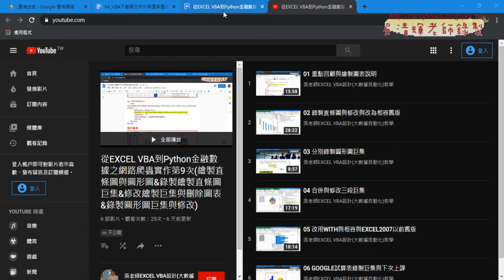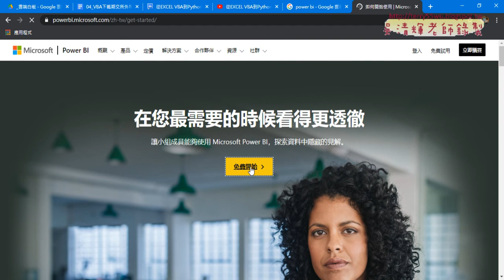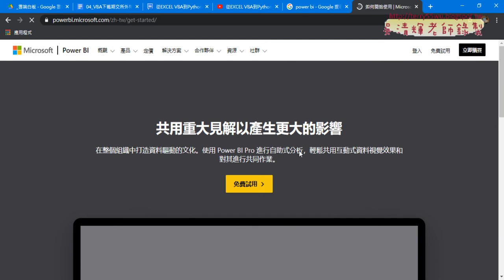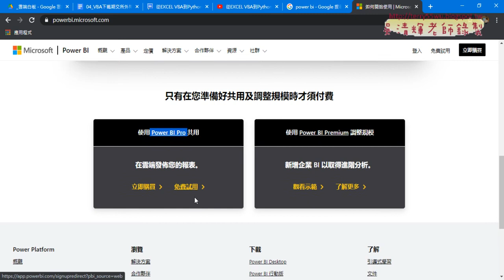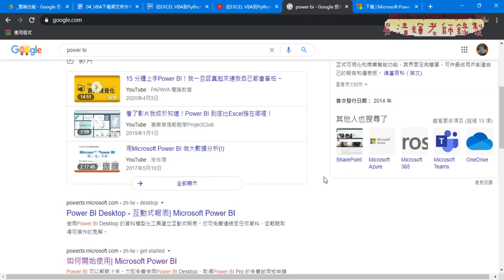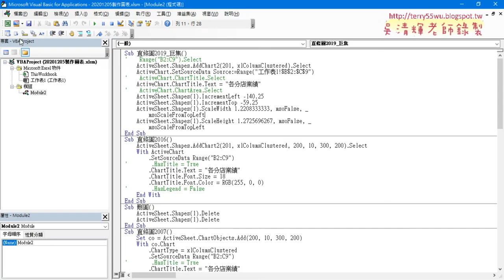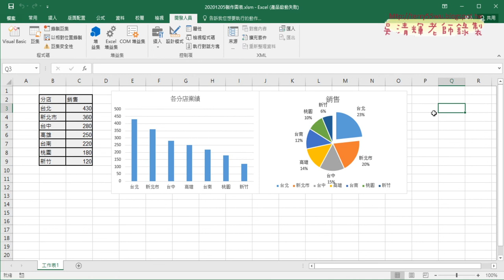01 重點回顧與刪除圖表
台師大試算表進階應用與程式設計2020第12次上課(刪除圖表&圓形圖錄製巨集與修改重點&刪除圖表與增加三個按鈕&建立組合圖與變更圖表種類&建立組合圖錄製巨集與修改VBA)

上課內容：
01_重點回顧與刪除圖表
02_圓形圖錄製巨集與修改重點說明
03_刪除圖表與增加三個按鈕
04_建立組合圖與變更圖表種類
05_建立組合圖錄製巨集與修改VBA程式重點

課程理念：
1.以循序漸進的方式, 透過詳細的說明和實用的50個Excel VBA範例,
2.進而解說EXCEL與資料庫的結合，甚至將EXCEL當成資料庫來使用，

吳老師  109/12/7